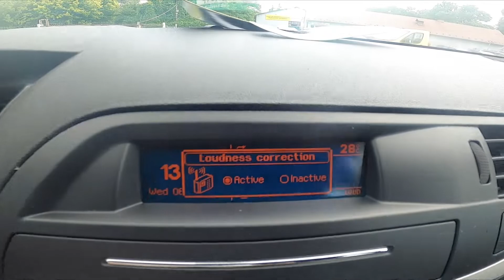How to Turn Loudness Function On or Off in Citroen C5 III (2007–2017) | Enable or Disable Loudness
Find out more info about Citroen C5 III ( 2007 – 2017 ):
Do You want to know how to Turn the Loudness function On or Off in Citroen C5 III? The Loudness function compensates for human hearing characteristics by boosting the bass and treble response at low volume levels to achieve a more pleasing tonal balance. If You want to learn how to Enable or Disable the Loudness function in Citroen C5 III make sure to follow the video we've provided above!

How to Enable Loudness Function? How to Use Loudness Function? How to Disable Loudness Function?

Years of Production:

2007, 2008, 2009, 2010, 2011, 2012, 2013, 2014, 2015, 2016, 2017

Series:

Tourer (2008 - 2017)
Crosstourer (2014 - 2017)